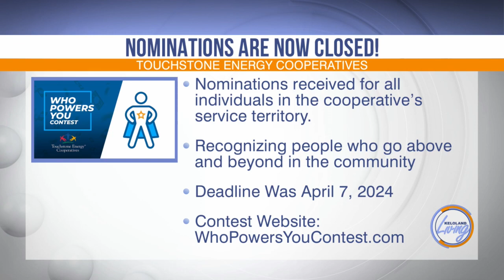Who Powers You 13&14